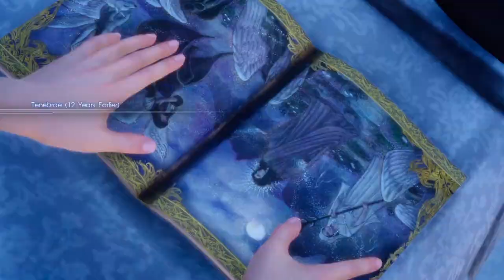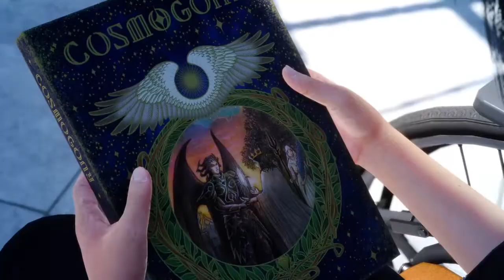[PS4\ENG] FINAL FANTASY XV PLAYTHROUGH CHAPTER 5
🍀 I'm Irish. Hometown Dublin City 🍀

Hope you enjoy the content. been gaming all my life. i play a variety of games...

Much love and I appreciate it...

well sit back and enjoy 😁